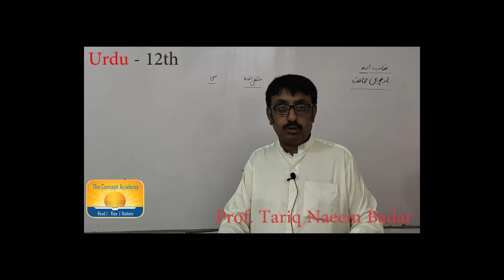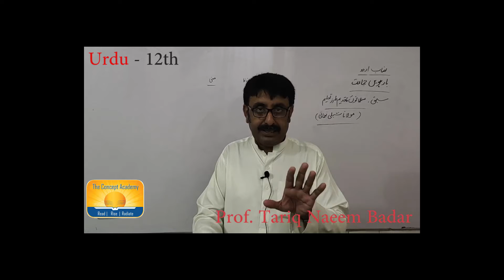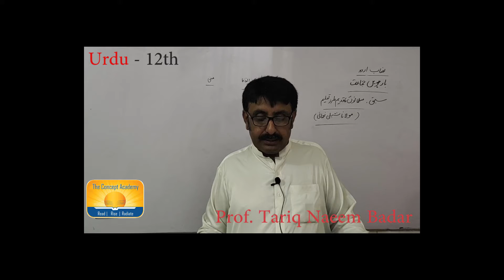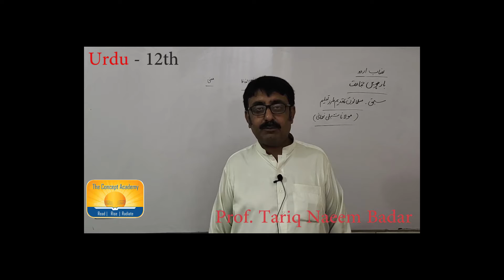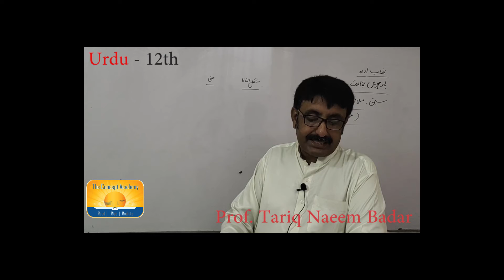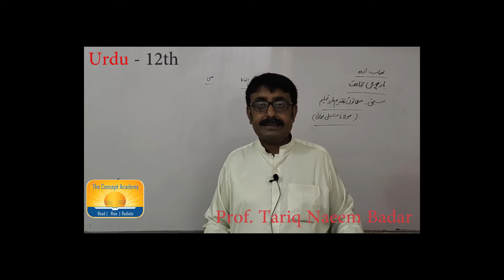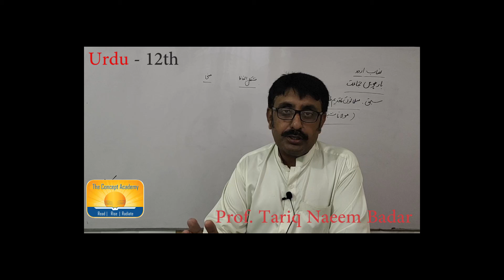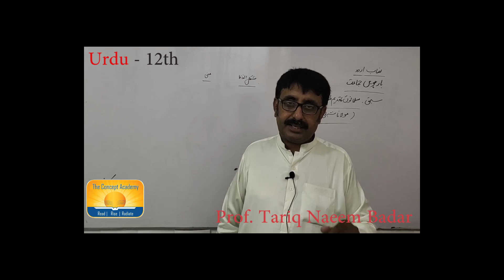urdu 12th Lecturer 8 The Concept Academy Islamabad.